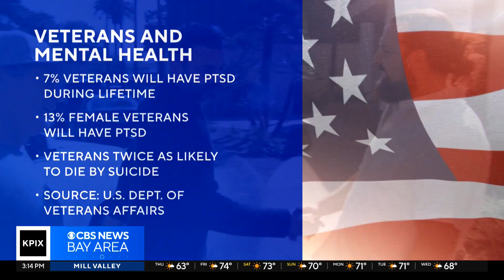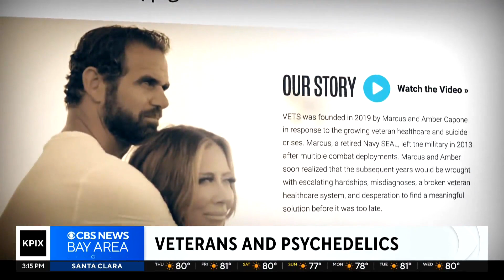Psychedelics; magic mushrooms and the new human trial at UC Berkeley testing effects on the brain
For decades, people worldwide have used psychedelic substances, including magic mushrooms. Now, UC Berkeley is looking into their effects on the brain. However, opinions on their safety and medicinal benefits remain divided. Our Elizabeth Cook explores the topic.